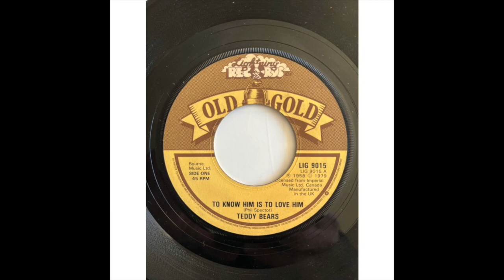THE TEDDY BEARS "TO KNOW HIM IS TO LOVE HIM" 1958 (FULL STEREO BALANCED REMIX)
WORLD HIT. NO. 1 USA. NO. 2 UK .